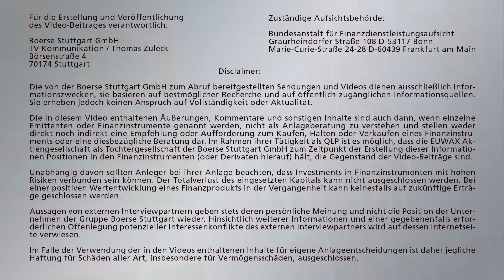Börsenausblick : Gewinnmitnahmen belasten Dax – Volkswagen erstmalig Nummer 1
Nach der Kursrallye der vergangenen Wochen ist an der Börse die Luft raus. Am vorletzten Handelstag des Jahres nutzen Anleger die Gelegenheit für Gewinnmitnahmen.
Und noch eine gute Nachricht:
Ausgerechnet im Jahr der Dieselaffäre erreicht der Volkswagen-Konzern wahrscheinlich das stärkste Verkaufsergebnis seiner Geschichte. Der Konzern aus Wolfsburg wird 2016 auch zum ersten Mal weltgrößter Automobilhersteller werden und sich vor den japanischen Dauerkonkurrenten Toyota setzen.
Der Ausblick auf den letzten Handelstag des Jahres 2016 von Börse Stuttgart TV Moderator Andreas Groß
Volkswagen, Toyota, Deutsche Bank, Commerzbank, Monte dei Paschi, Andreas Groß, Börse Stuttgart, Moderator, Börsenausblick